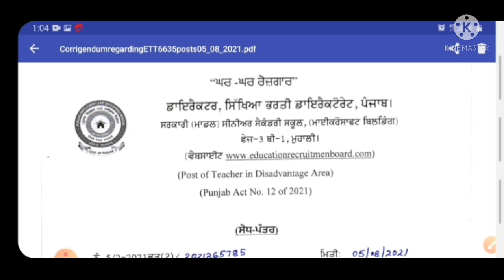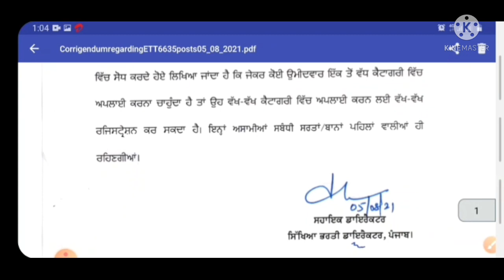ETT 6635 Posts Big Update ||Ett Posts 6635 Update 2021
Hello guys👋👋

.Cont No.
Only whatsup Kare.

For lastest Update..

Gursehaj coaching center barnala.

!Follow Facebook Page for lastest Upgrade .!